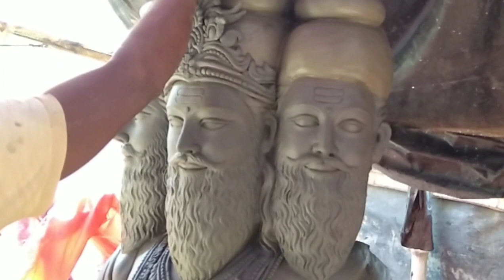Lord Brahma making in our workshop